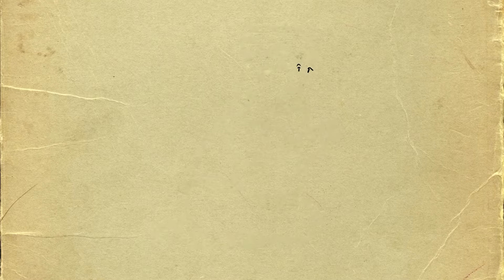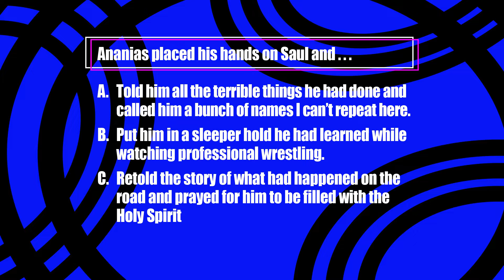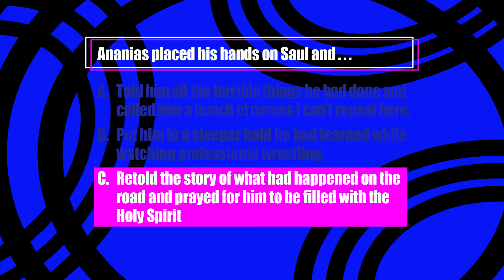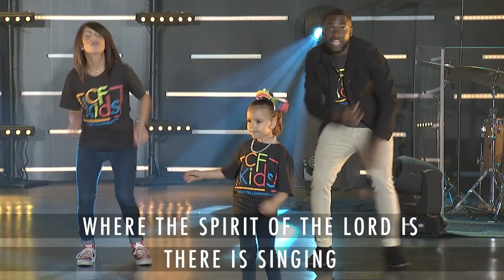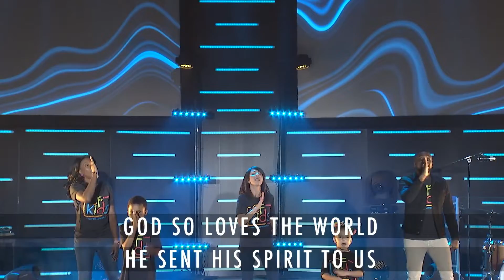CF Kids Online - Focus Week 3 (June 21, 2020)